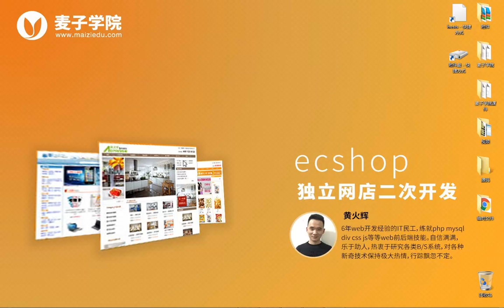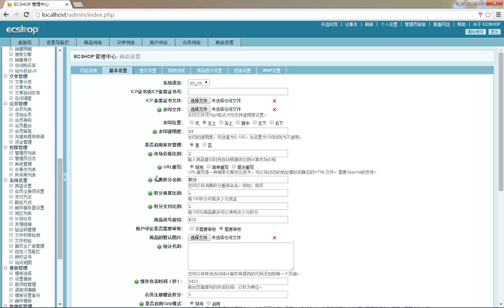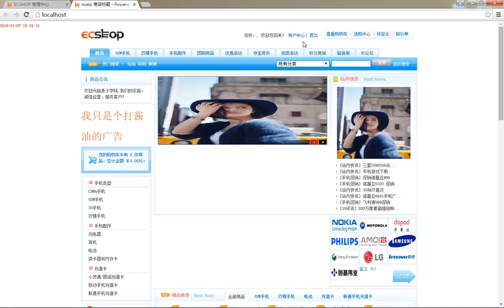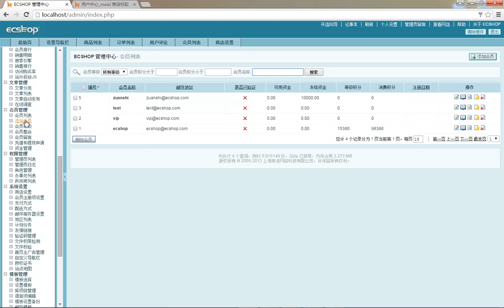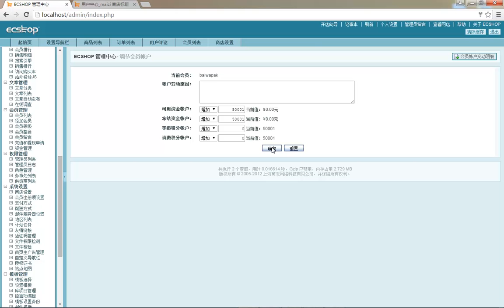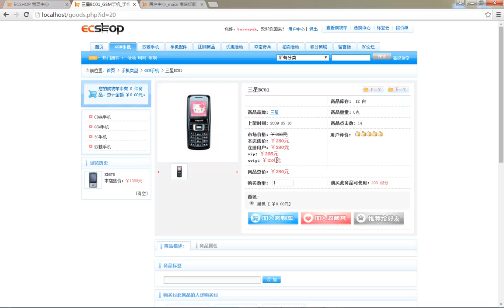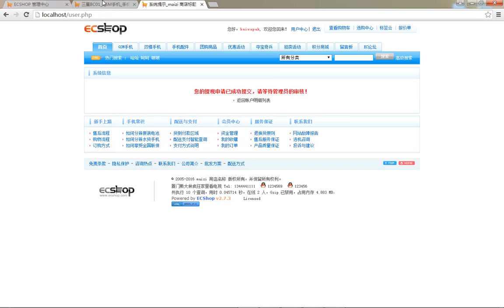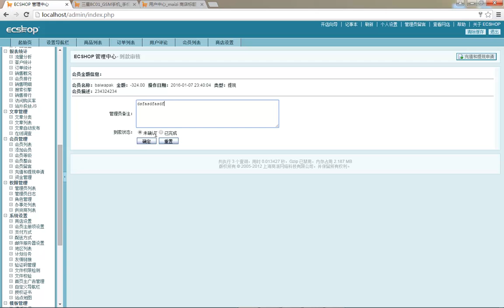ecshop独立网店二次开发14 会员管理